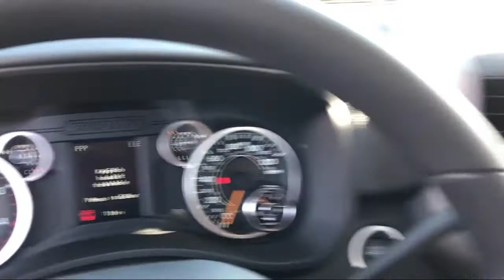2019 Ram 3500 Tradesman Elk Grove Sacramento Roseville Folsom Rocklin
2019 Ram 3500 Tradesman Stock Number: 58519D Vin:3C63R3AL8KG696223.

8575 Laguna Grove Dr.